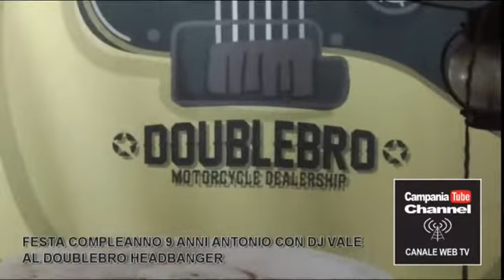FESTA 9 ANNI ANTONIO CON DJ VALE AL DOUBLEBRO HEADBANGER 12 GIUGNO 2019.mp4